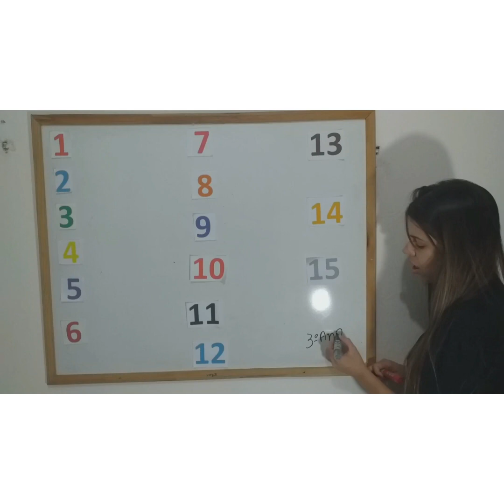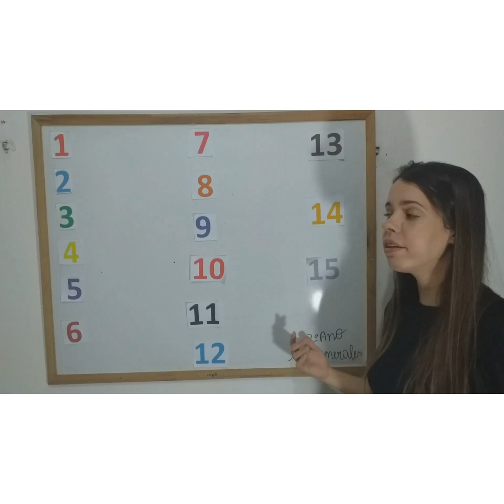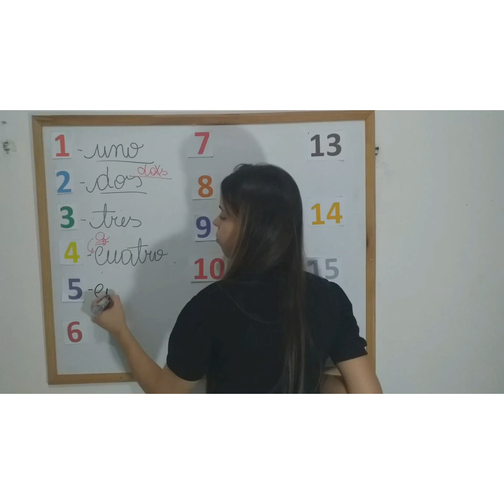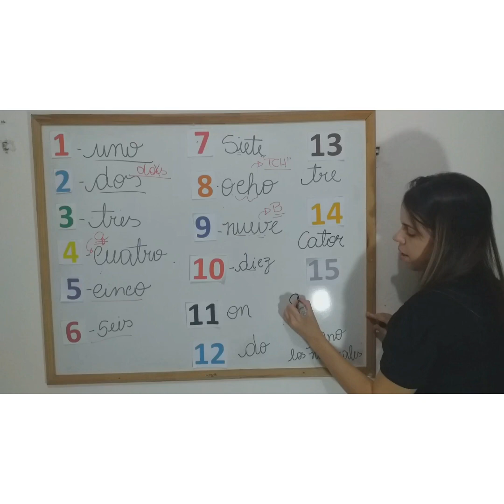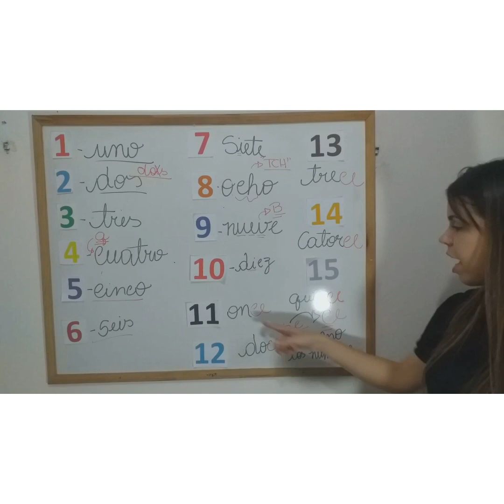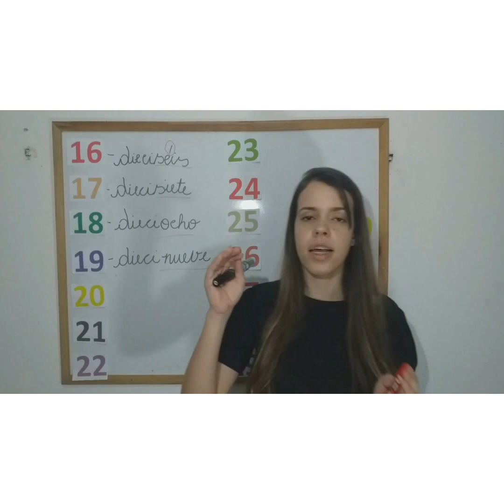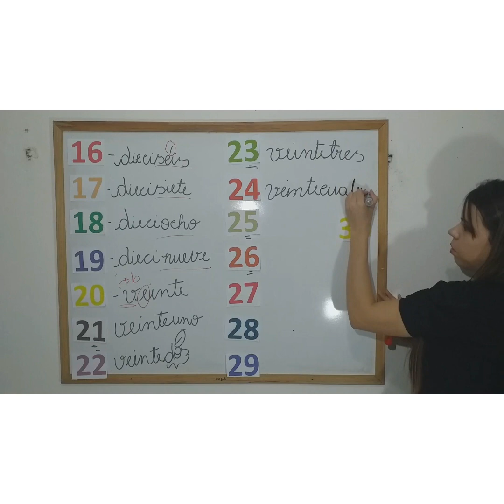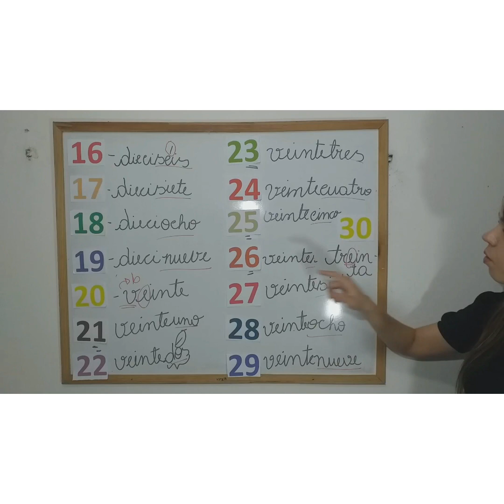Aula de Espanhol - Tia emmily Oliveira - 3º Fundamental - Unidade Patos - 18 de junho